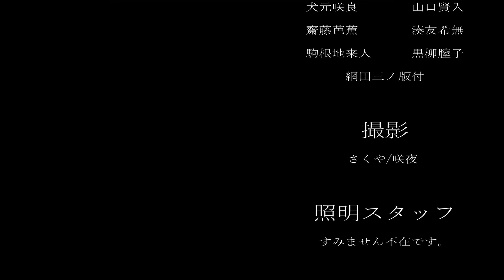【プロセカ】ガイドライン違反に、なりました。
引用元

⚠️最後まで見ることを、固く推奨します⚠️

今回は、プロセカの動画〜🌟

編集の時に、なんとなく、違反してないんじゃないかって、おもってしまった咲夜です。

🎙前回の動画🎙

ｰｰｰｰｰｰｰｰｰｰｰｰｰｰｰｰｰｰｰｰｰｰｰｰｰｰｰｰｰｰｰｰｰｰｰｰｰｰｰ

ｰｰｰｰｰｰｰｰｰｰｰｰｰｰｰｰｰｰｰｰｰｰｰｰｰｰｰｰｰｰｰｰｰｰｰｰｰｰｰ

◇アイコン絵◇
あみち

ｰｰｰｰｰｰｰｰｰｰｰｰｰｰｰｰｰｰｰｰｰｰｰｰｰｰｰｰｰｰｰｰｰｰｰｰｰｰｰｰｰｰ

ｰｰｰｰｰｰｰｰｰｰｰｰｰｰｰｰｰｰｰｰｰｰｰｰｰｰｰｰｰｰｰｰｰｰｰｰｰｰｰｰｰｰｰ

ｰｰｰｰｰｰｰｰｰｰｰｰｰｰｰｰｰｰｰｰｰｰｰｰｰｰｰｰｰｰｰｰｰｰｰｰｰｰｰｰｰｰｰ